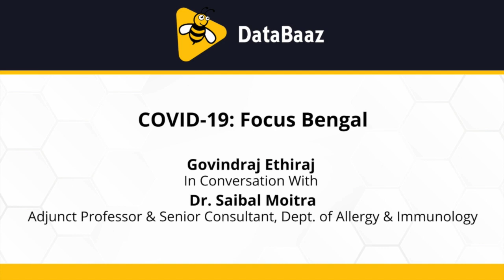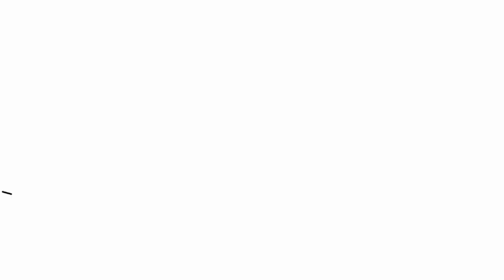COVID-19 In India: Focus West Bengal | DataBaaz | Govindraj Ethiraj & Saibal Moitra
How does the state of West Bengal fare when it comes to testing and reporting positive cases?
It is no longer just fever, cough and cold.
Patients are coming in with a variety of atypical symptoms of COVID-19. As Coronavirus surges what are the new things we are learning about this disease? What parameters can be checked in patients who test COVID-19 positive?
Govindraj Ethiraj speaks to Dr. Saibal Moitra, Adjunct Professor & Senior Consultant, Dept. of Allergy & Immunology.